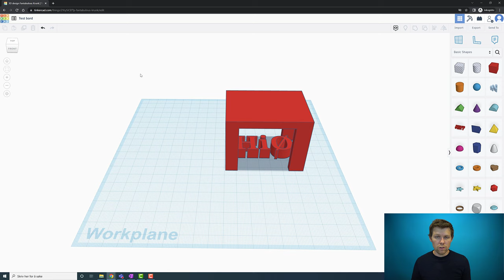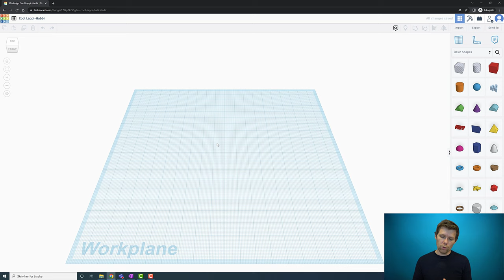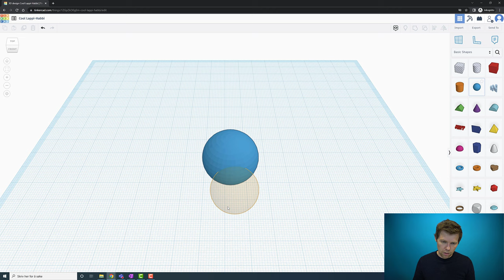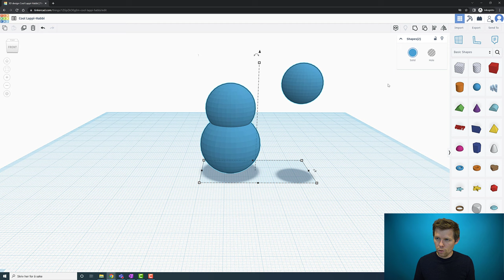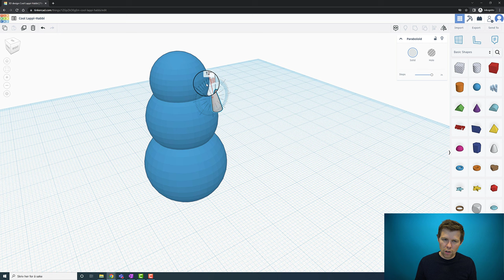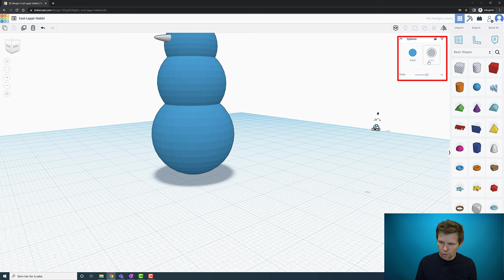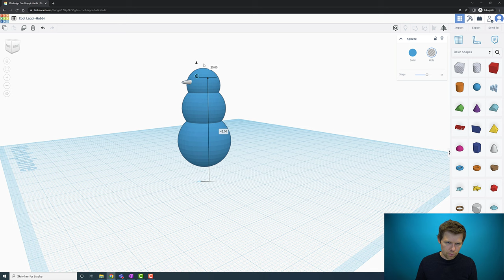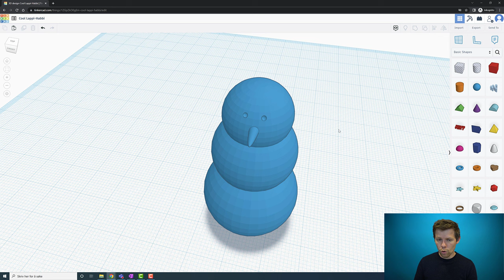Designe en 3D modell